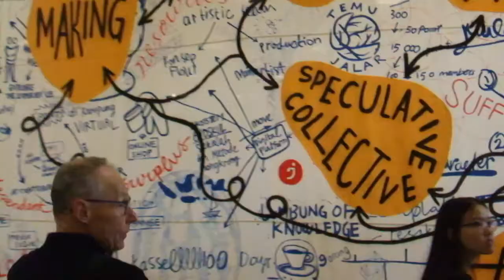Documenta 15 / Kassel trip 2022 - Minerva Art Academy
A collection of memories from our Kassel trip to the once-every-5-years art exhibition Documenta 15.

TIP: watch on a phone (not a computer) to keep the video quality somewhat intact

Filmed on my 2012 Fujifilm Z700EXR (love the shitty quality).
Edited using Adobe Premiere Pro and AfterEffects.
Thumbnail made using SketchBook.